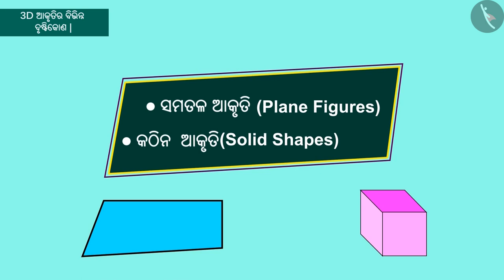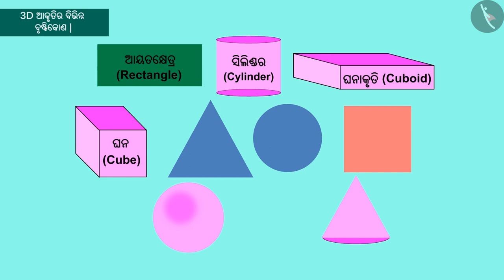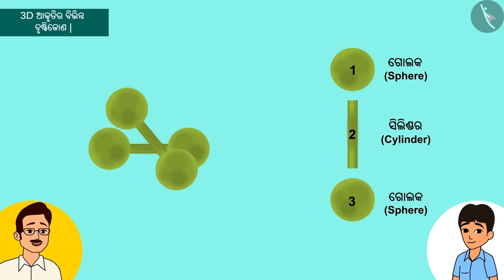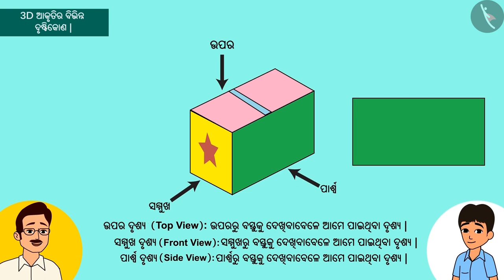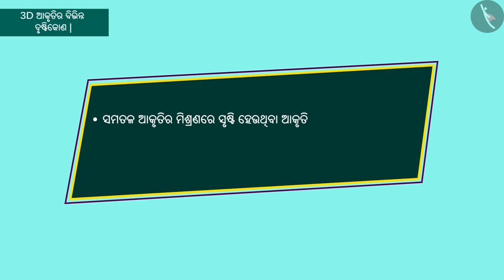ତ୍ରୀତଳ ଆକୃତିର ବିଭିନ୍ନ ଦୃଶ୍ୟ|Part 1/2|Different Perspectives of 3D shapes|Odia|Class 8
Class 8 | ତ୍ରୀତଳ ଆକୃତିର ବିଭିନ୍ନ ଦୃଶ୍ୟ|Part 1/2|Different Perspectives of 3D shapes|Odia|Class 8

TicTacLearn Video
Interactive Videos